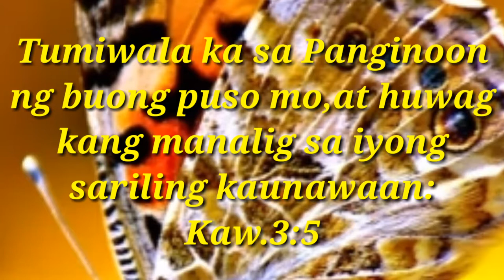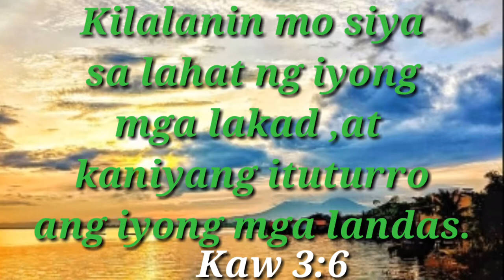KUNG GUSTO NI'YONG GANAHAN SA PAGKAIN, GANITO NG GAWING LUTONG ULAM | JMGUIEB VLOG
WELCOME BACK VIEWERS!

A LIKE AND VIEW IS SO MUCH APPRECIATED!